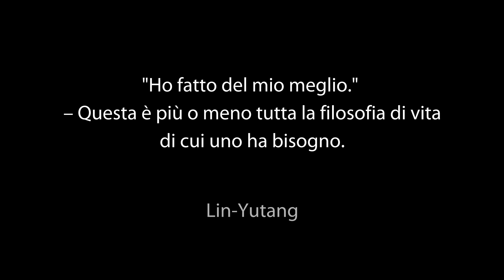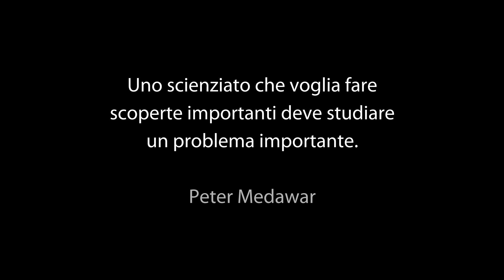Vuoi studiare i delfini? 10 consigli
Silvia, che ha studiato i delfini del Mediterraneo per vent'anni, offre dieci suggerimenti che possono essere utili a coloro che intendono percorrere questo cammino. "Siete pronti?"